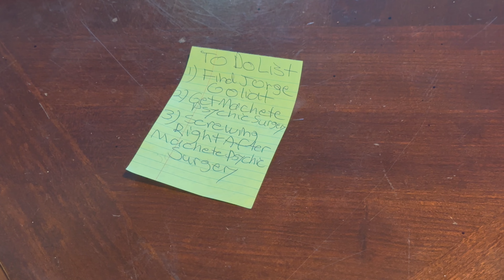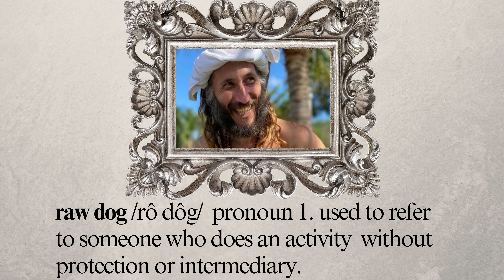Spiritual Schmuck - The El Machete Episodes - Part 7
Quirky 6'7" street performing, Qigong healing, freestyle-rapping, couch surfing, cat sitting Jew travels the world to find people with superhuman abilities.

Part Seven of Episode One  - Te'Devan survives his machete psychic surgery! The immediate aftermath of that fateful moment.

We want to make more shows! If you would like to see more episodes of Spiritual Schmuck, consider supporting us! Here are some ways: